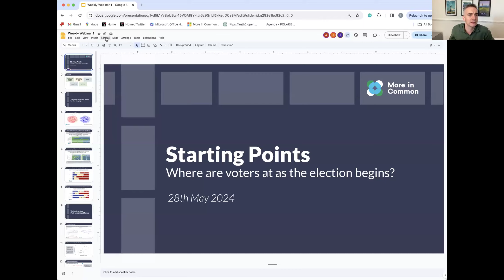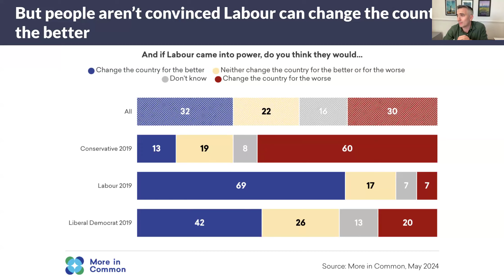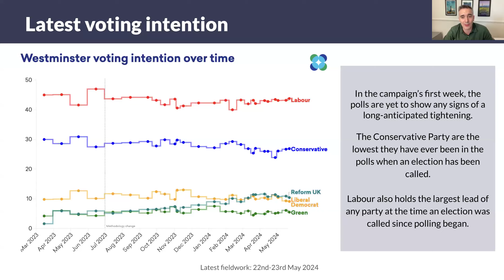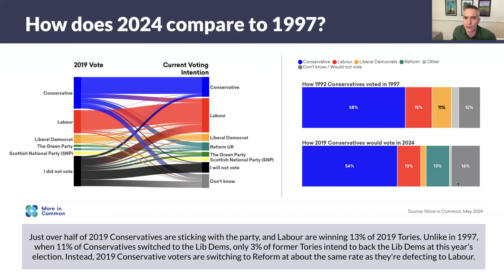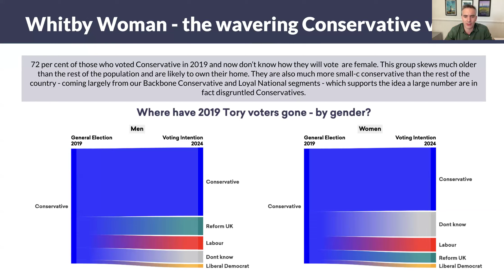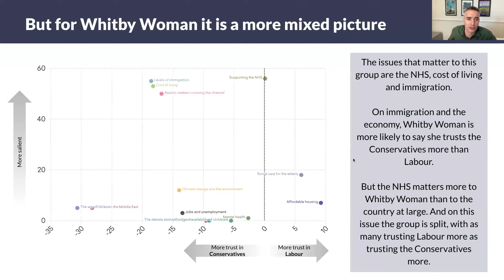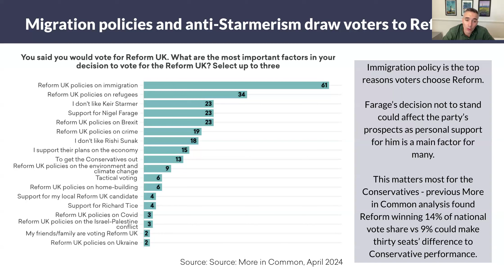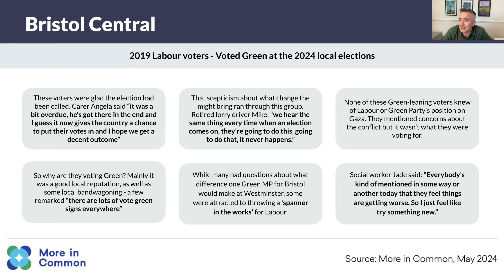More in Common UK Election Webinar - Starting points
As the election campaign begins in earnest, More in Common's first weekly webinar reveals the public's starting points, drawing on snap polling and focus groups conducted in the first week of the campaign.